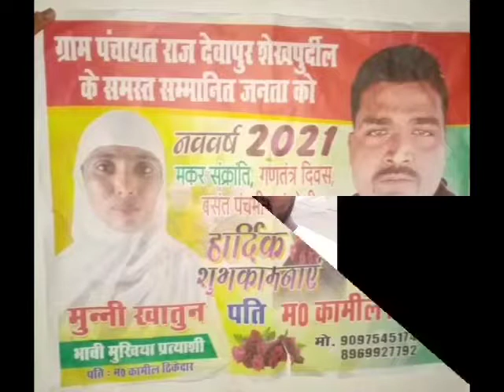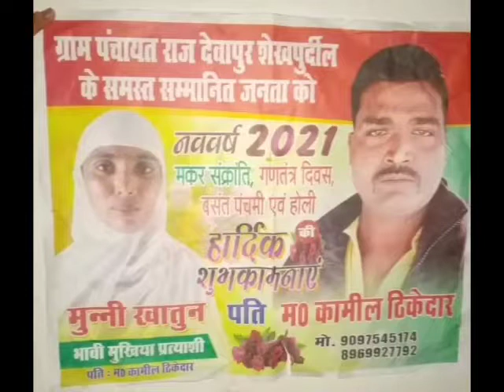Gajendra Sharma piyakkad chunav prachar Kamil thekedar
कामिल ठेकेदार चुनाव प्रचार भोजपुरी सॉन्ग गजेंद्र शर्मा पियक्कड़